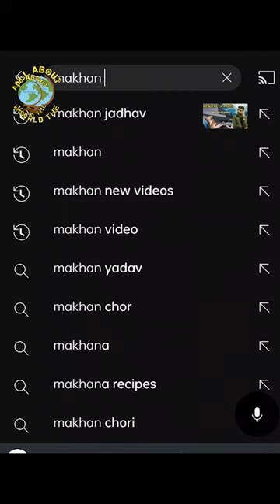world's most expensive African Blackwood 😮 8 lakh/kg | Makhan Jadhav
Hii guys if you are interested to watch video like facts , science and technology , current affairs , history , about world , motivation yourself ... So please subscribe my youtube channel and also like and share . Thankyou ❤️

नमस्कार दोस्तो अगर आपको रोचक तथ्य, science and technology , current affair , about world से related videoz देखना पसंद हो तो हमारे channel ko subscribe कीजिये और आगर वीडियो पसंद आये तो like ओर share भी करे । धन्यवाद ❤️

Channel name:  @All About The World
Channel owner: Makhan Jadhav
Video Editor: @Amac Creation

Editing Software: Adobe Premium Pro